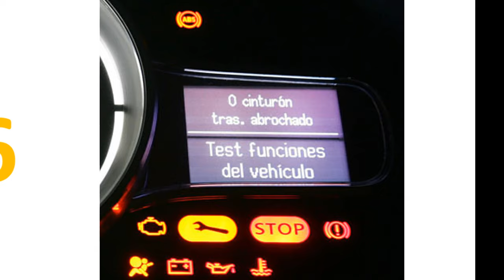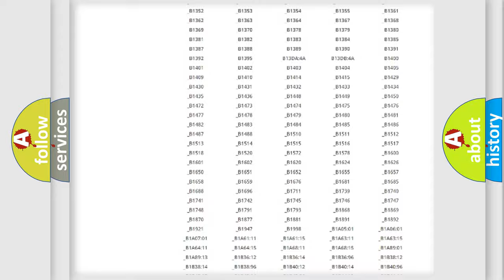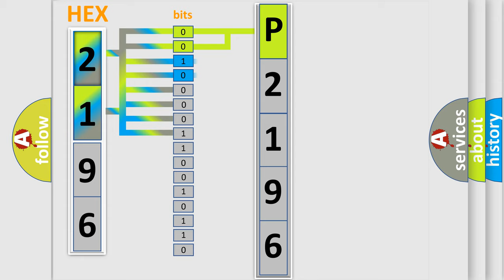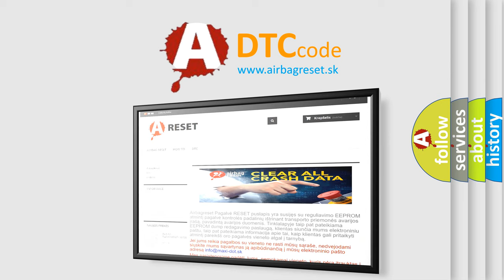DTC Toyota P2196 Short Explanation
Contents:
0:21 Basic DTC analysis according to OBD2 protocol standard.
1:48 Insight into programming
2:58 A diagnostically understandable description of the Diagnostic Trouble Code
3:05 Basic error definition

Make:
Toyota
Code:
P2196
Definition:
Keyless Entry System Key Fobs Not Programmed
Description:
The keyless entry system must be enabled.